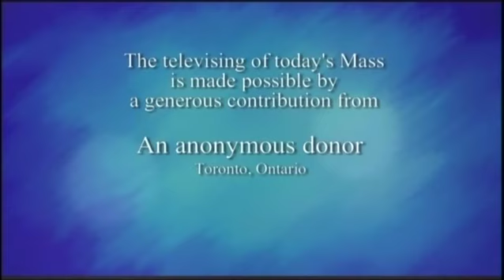Daily Mass, Friday 20 March 2015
Fr.   Paul Cusak celebrates Daily Mass from St. Basil's Church in Toronto, produced by National Catholic Broadcasting Council. Please donate to support production of Daily Mass: 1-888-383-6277 National Catholic Broadcasting Council, 21 Dunlop Street, Richmond Hill, Ontario L4C 2M6, a registered Canadian charity